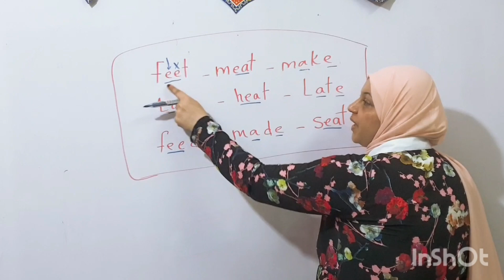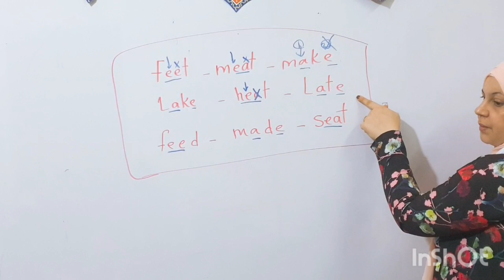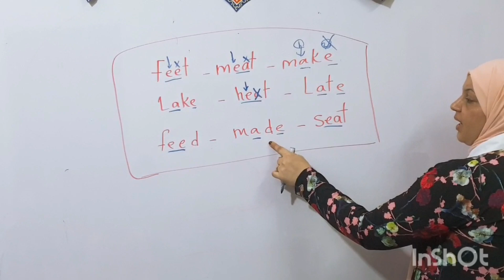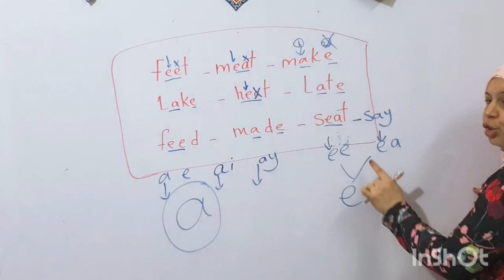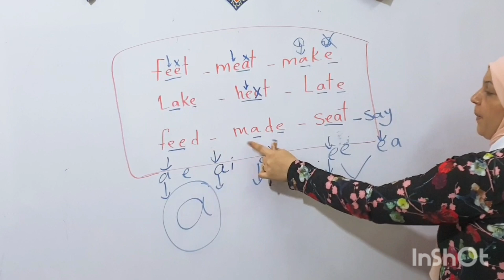شرح long vowels باسهل طريقة a-e ,ai ,ai ,ee ,ea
فونكس للمبتدئين باسهل طريقة @e4uwithmsghada82